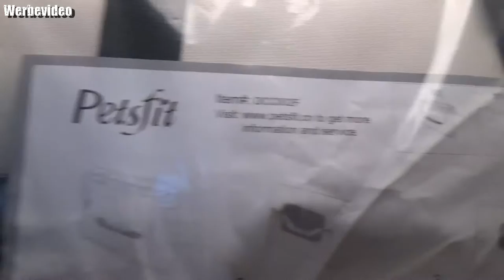Hardware - Petsfit Stoff Faltbarer Haustiertragetasche für Hunde und Katzen, Rot